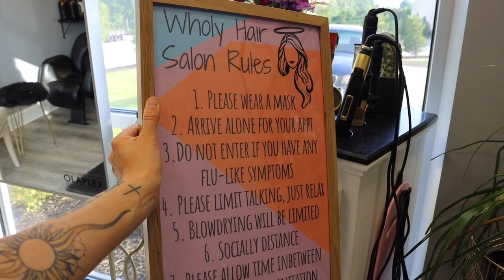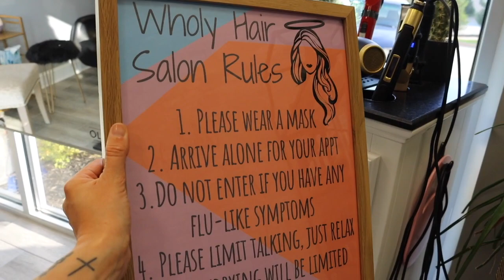SALON-SAFETY COVID TIPS FOR GOING BACK TO WORK!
I'm so thankful to be back working in the salon! Although it's come with many rules, here are some helpful tips you can implement when opening back up at work! I hope you find these helpful, and thx for watching!! Social: @wholy.hair
Face shield
Alcohol Prep Pads
Camera Used to film this video:
Canon Camera with 18-55 lens